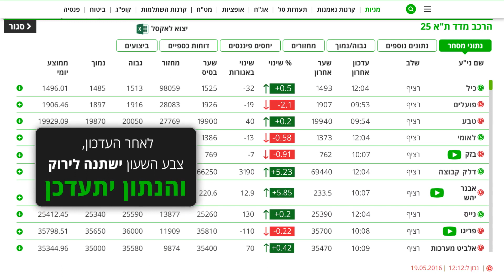Finance Real Time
חוסך לך זמן, בזמן אמת!

האתר מספק מידע בורסאי בזמן אמת ומאפשר להתעדכן
בנתונים בעמוד אחד, מבלי לבזבז זמן.

בחבילת Finance Basic
ב- Finance Basic אתם נהנים מנתוני זמן אמת של מניות, תעודות סל, אופציות ואג"ח.